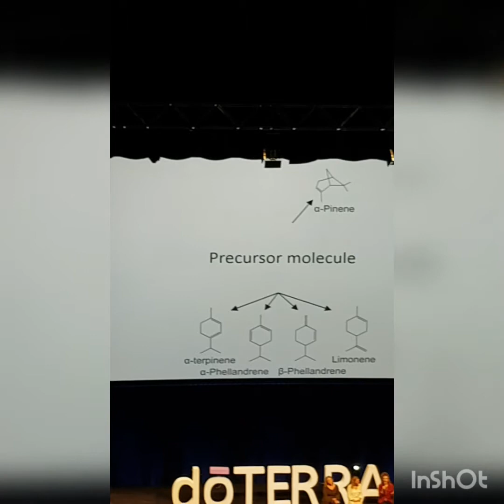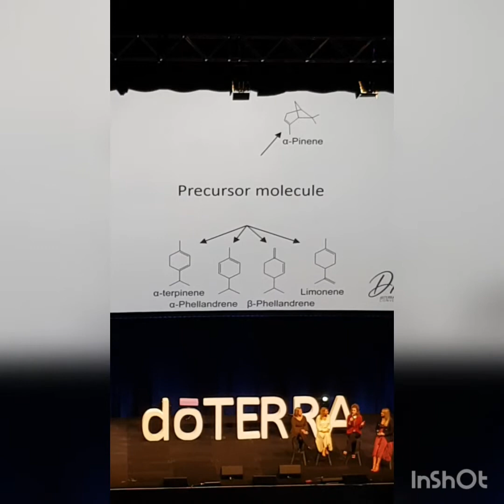Dr Amy Carmichael talks about Essential Oils and doTERRA at the 2019 Dream Convention